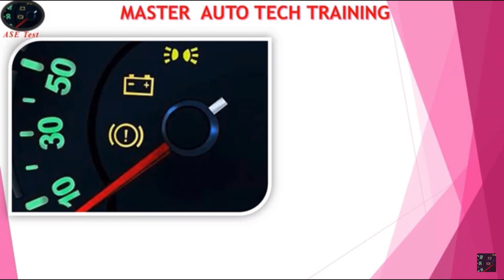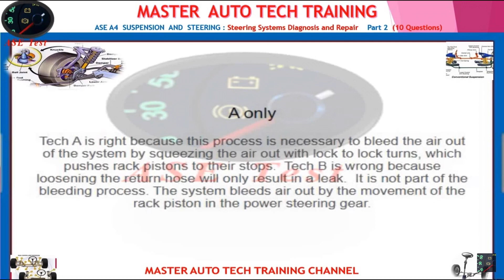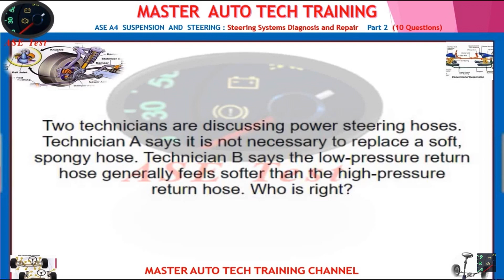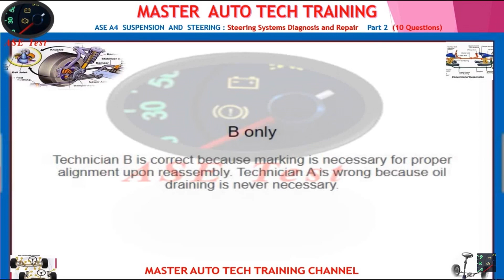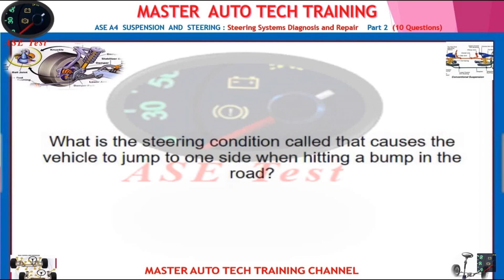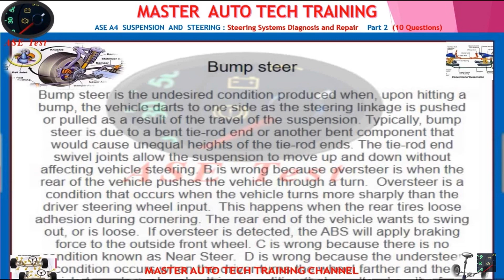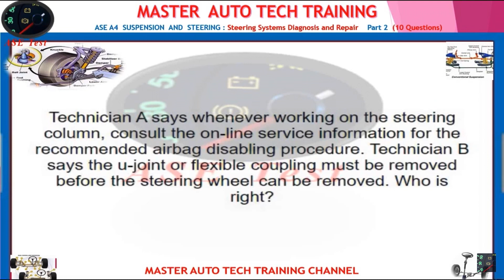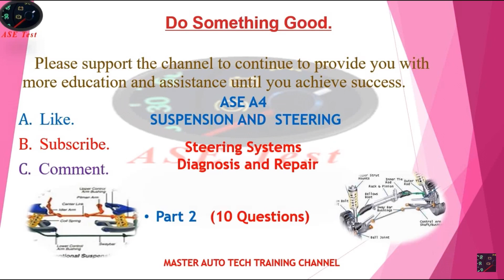ASE A4 Suspension and Steering Part 2 : Steering Systems Diagnosis and Repair